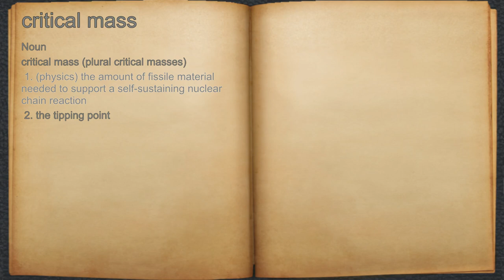What does critical mass mean?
A spoken definition of critical mass.

Intro Sound:
Typewriter - Tamskp